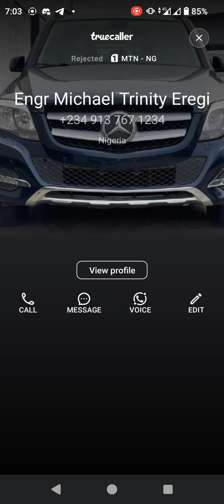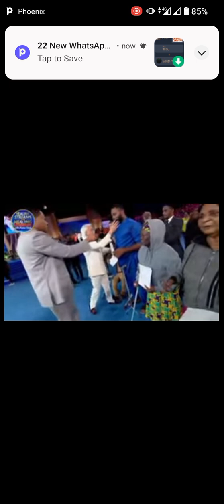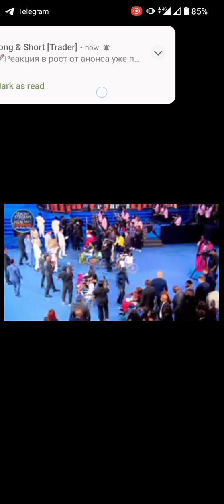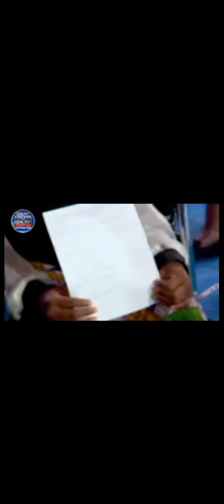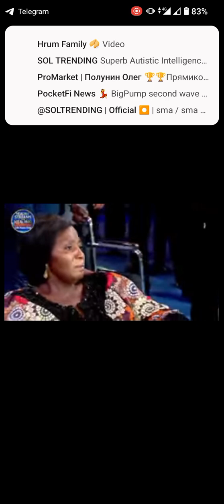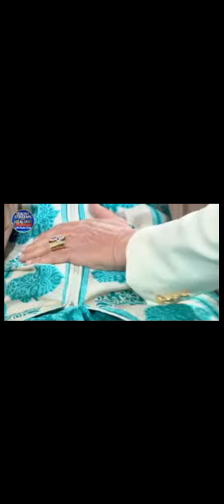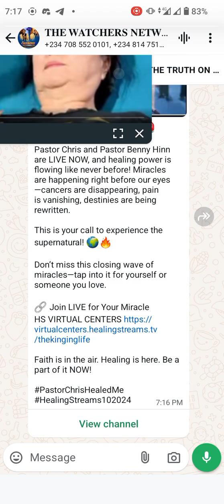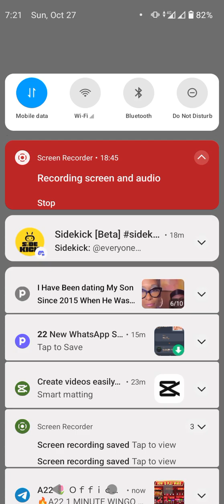healing streams with pastorchris